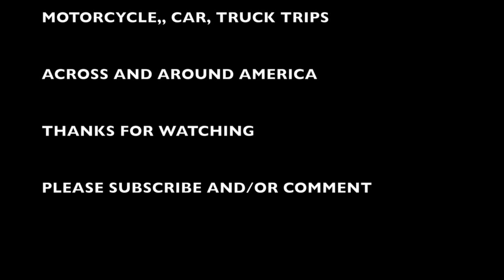SCOTTSBLUFF AND WESTERN NEBRASKA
This video is about SCOTTSBLUFF AND WESTERN NEBRASKA RECORDED ON MY IPHONE